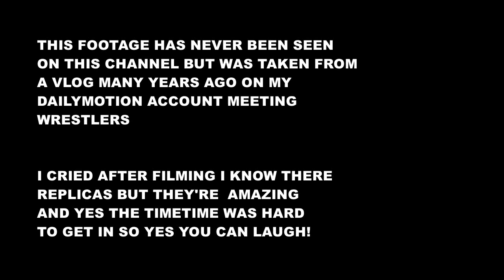The Day I Went Back In Time To My Childhood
for wrestling stuff